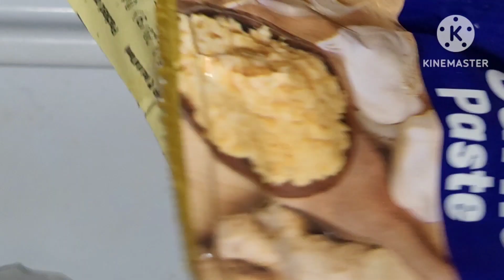আমি আমার ভিডিওর সবচেয়ে বড়ো দর্শক পেয়েগেছি